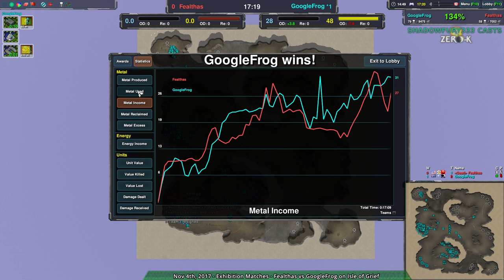2017/11/04 #2: GoogleFrog(Cl) vs Fealthas(Gs) on Isle of Grief - Zero-K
Now for fun with renames!

GoogleFrog(Cloakbots) vs Fealthas(Gunships)
Map: Isle of Grief 0.2